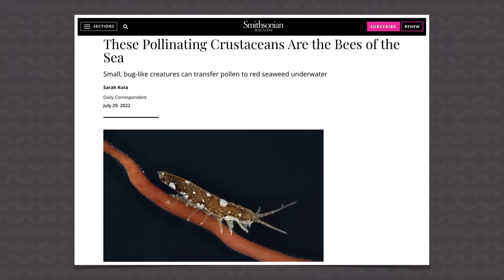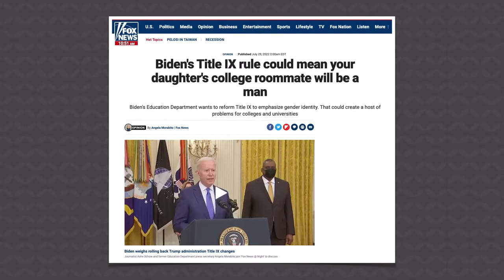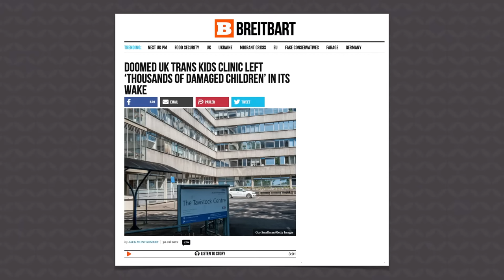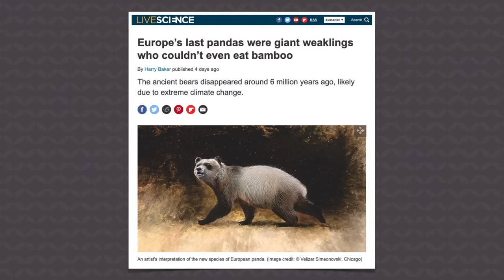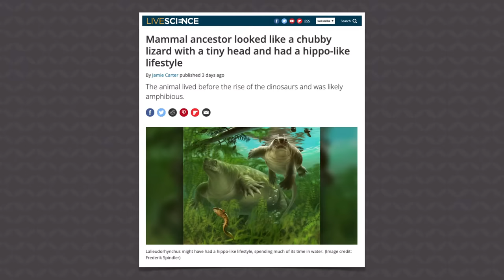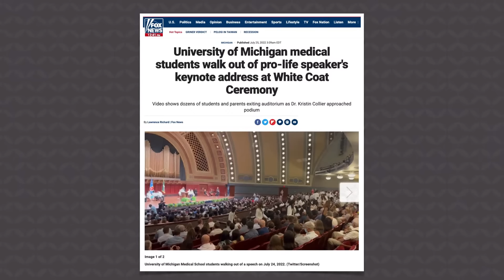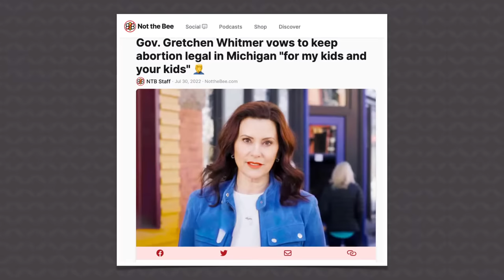Scientists Are Shocked by What This Creature Can Do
Scientists have recently discovered that a small, particular crustacean species can pollinate red seaweed underwater. They  speculate that sea-life pollination might have “evolved” before land-life pollination. In this episode of Answers News, our hosts Kaia Kloster, Tim Chaffey, and Patricia Engler share their perspectives on the matter as Bible-believing Christians.

“In the beginning, God created the heavens and the earth.” (Genesis 1:1)

Aired on August 8th, 2022

0:00 - These Pollinating Crustaceans Are the Bees of the Sea

6:26 - Biden's Title IX rule could mean your daughter's college roommate will be a man

12:15 - Doomed UK Trans Kids Clinic Left ‘Thousands of Damaged Children’ In Its Wake

17:36 - Europe’s last pandas were giant weaklings who couldn’t even eat bamboo

22:22 - Mammal ancestor looked like a chubby lizard with a tiny head and had a hippo-like lifestyle

26:30 - University of Michigan medical students walk out of pro-life speaker's keynote address at White Coat Ceremony

29:46 - Gov. Gretchen Whitmer vows to keep abortion legal in Michigan "for my kids and your kids"